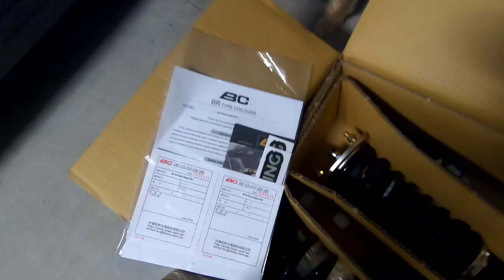BC Racing Coilover INSTALL For My FGX!!!!!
This Video me and the boys install some BC coilovers into the fgx